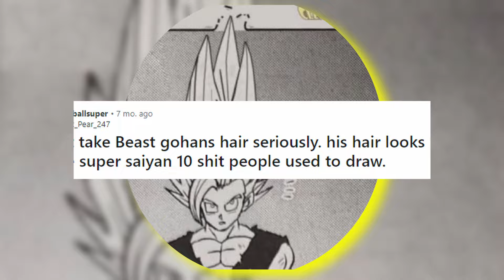What is Happening to Gohan?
Dragon Ball is an icon anime with many memorable characters. Dragon Ball has always revolved around Goku as the main character and had the successor Gohan slowly growing up throughout the series. Dragon Ball has been pushing Gohan throughout the years and sometimes the moments are not as big as they could have been

Gohan has had probably the most memorable moment in Dragon Ball within the Cell Saga arc however after his decline peoples opinions have started to slowly change on Gohan.

In this video we will talk about Gohan and figure out where it suddenly went wrong. Let me know what you think about Gohan's legacy in the comments down below.